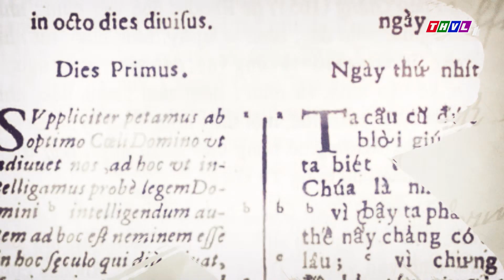Việt Nam mến yêu - Tập 192: Trailer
Những vùng đất xinh đẹp và diệu kì, những câu chuyện văn hóa đỉnh cao, những món ăn độc đáo đầy dư vị - Một Việt Nam tươi đẹp và quyến rũ sẽ hiện dần qua những thước phim ấn tượng. Hãy đón xem Việt Nam mến yêu được phát sóng  lúc 19h50 Thứ Bảy hàng tuần trên kênh THVL1.